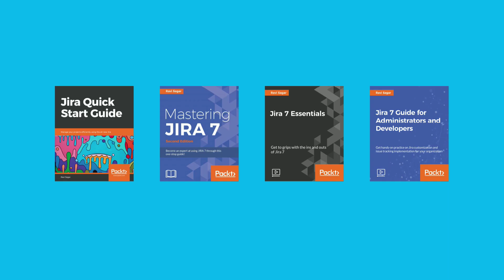How to have multiple assignee in Jira?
There is no way to have multiple assignee in Jira but there is a workaround for that. let us discuss that in this video.

1. Jira Quick Start Guide (Book)
3. Jira 7 Guide for Administrators and Developers (Video course)
4. Jira 7 Essentials (Video course)

2. Algorithm Design and Analysis
5. Google Apps Script tutorials